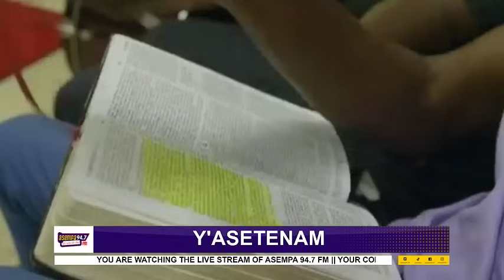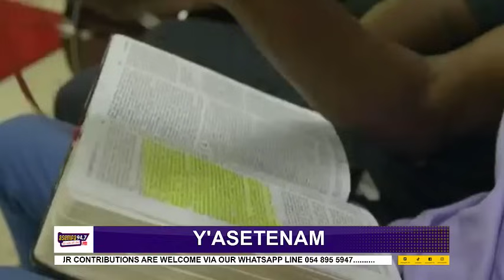PENTEC0STAL AND R0MAN CATH0L!C CHURCH SH0CK THE W0RLD WITH AN AB0M!NATION, WHY MAN MARRY CR0CODILE?